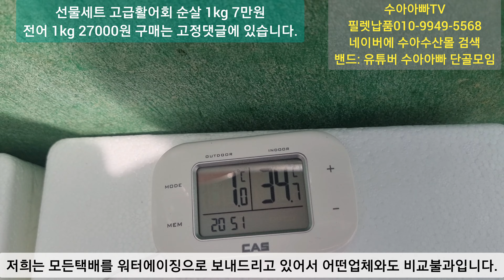170시간 동안 숙성한 전어회의 놀라운 반전. 장기숙성 무조건 이걸 해야합니다.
선물세트 활어회  순살 1kg